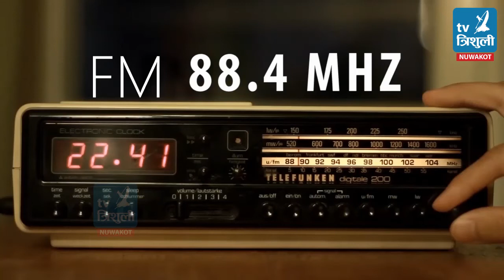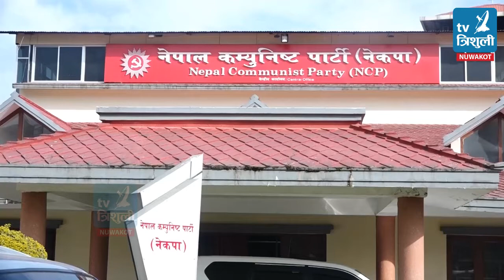Trishuli Samachar 2076/08/29 (त्रिशुली समाचार २०७६ मंसिर २९ गते)